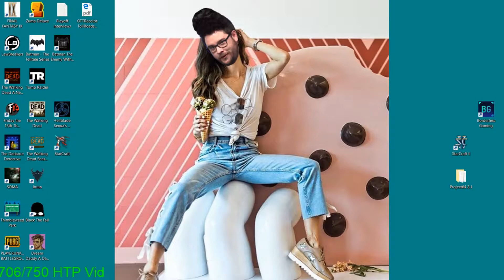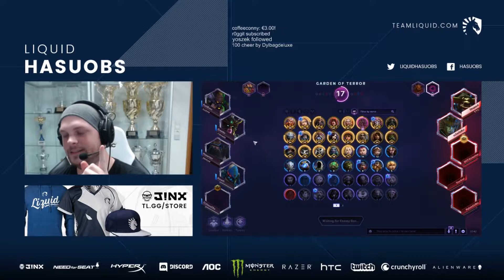Heroes of the Storm Daily Highlights | Ep. 146 | Trikslyr, RedScarf_HOTS, mewnfarez, Sc2FanTV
The streams that make this video possible:

00:03 | Trikslyr - Diamonds Are Forever.

00:33 | Trikslyr - TrikSlyr's Computer Sabotaged

01:10 | RedScarf_HOTS - Butcher vs Murky

01:51 | mewnfarez - Auriel  Rehgar XD

02:42 | Sc2FanTV - RIP

03:12 | Khroen - #7 GM NA | Today will be the day to climb to rank 1 ♥

03:19 | GOAFTY - When you try so hard.

03:49 | Trikslyr - Incredible gank

04:19 | HORSEPANTS - Community Sweetheart, consistent streamer.

04:49 | zlyva - Resto Shaman Guide

05:49 | SSJPromize - Sheeple sheeple everywhere

06:49 | LiquidHasuObs - LiquidHasuObs playing EU heroleague, maybe later SC remastered campaign

07:25 | Trikslyr - TrikSlyr Shows the Value of Bye Bye

07:43 | AshwiniTV - Cracking my Back is like Crack

🤖  Music Credits

Glenn Stafford, Jason Hayes - The Mines
Heroes of the Storm OST

Gamebot HotS is the best place to watch the latest and greatest Heroes of the Storm gameplay highlights. We feature clips from your favorite Twitch streamers.

Heroes of the Storm - HotS - is a multiplayer online battle arena, or moba, video game developed and published by Blizzard Entertainment for Microsoft Windows and OS X. The game features heroes from Blizzard's franchises including Warcraft, Diablo, StarCraft, The Lost Vikings, and Overwatch. The game uses both free-to-play and freemium models and is supported by micropayments, which can be used to purchase heroes, visual alterations for the heroes in the game, and mounts. Blizzard does not call the game a "multiplayer online battle arena" or an "action real-time strategy" because they feel it is something different with a broader playstyle; they refer to it as an online "hero brawler".

As of March 2017, there are currently 64 heroes in the game, divided into 4 separate roles: Assassin (damage dealer and attacker), Warrior (damage absorber and bruiser), Support (healer and combat augmenter) and Specialist (siege, summoner and commander).

Heroes of the Storm has many game modes, including: Tutorials, Training, Versus A.I., Quick Match, and unranked draft. It also has ranked modes, which include Hero League and Team League.